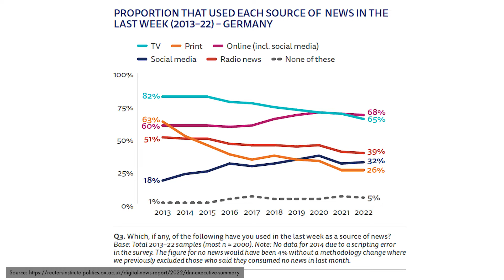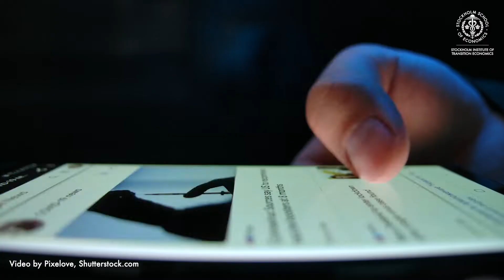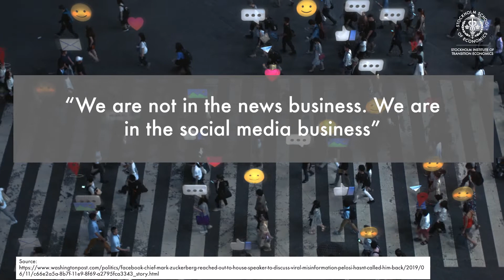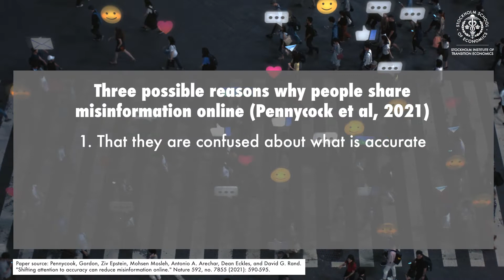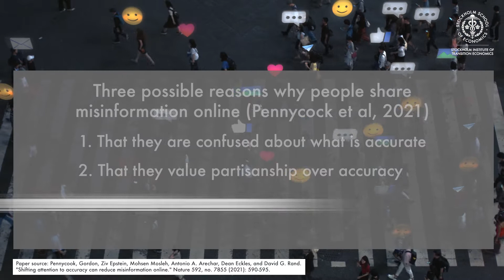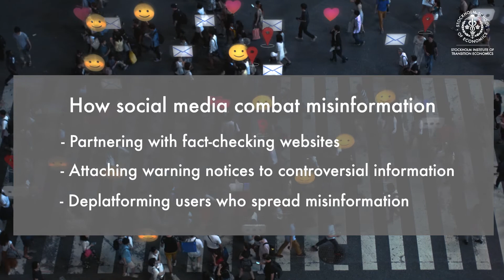Social Media and the Importance of Media Literacy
Over the last decades, there has been an ongoing shift in the way people access news. In this interview, Jonathan Lehne (researcher at SITE) discusses the importance of media literacy and how the rise of social media has spread the responsibilities for the production, dissemination, and fact-checking of news much more broadly.

- Pennycook, Gordon, Ziv Epstein, Mohsen Mosleh, Antonio A. Arechar, Dean Eckles, and David G. Rand. "Shifting attention to accuracy can reduce misinformation online." Nature 592, no. 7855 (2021): 590-595.

- Guess, Andrew, Jonathan Nagler, and Joshua Tucker. "Less than you think: Prevalence and predictors of fake news dissemination on Facebook." Science advances 5, no. 1 (2019): eaau4586.

- Henry, Emeric, Ekaterina Zhuravskaya, and Sergei Guriev. "Checking and sharing alt-facts." American Economic Journal: Economic Policy 14, no. 3 (2022): 55-86.

Stock video license bought for editorial use.

0:02:23​ • 05 Dramatic heartbeat